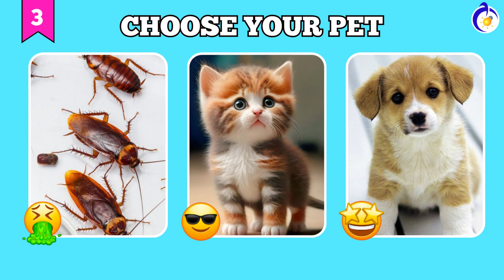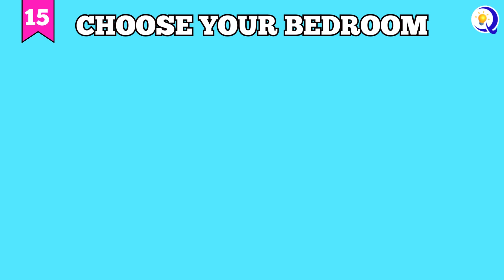Choose Your Gift! 🎁 Are You a Lucky Person or Not? 😱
Choose Your Gift! 🎁 let's find out, if you are a Lucky person or not! 😱
Are you up for tis this challenge? Then let's have some fun with this video!

This is how it works:
In this challenge, we'll show you 15 different pairs of gifts and you have to choose between them. After the timer runs out, you'll see what's in with the box, we wish you a lot of fun!